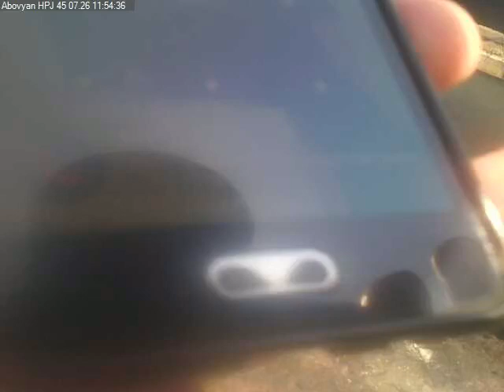Հրշեջ-փրկարարները մարել են Արզնի գյուղում բռնկված հրդեհը. տուժածներ չկան